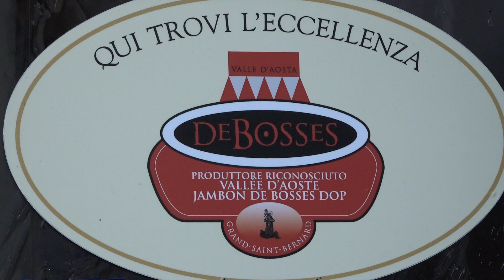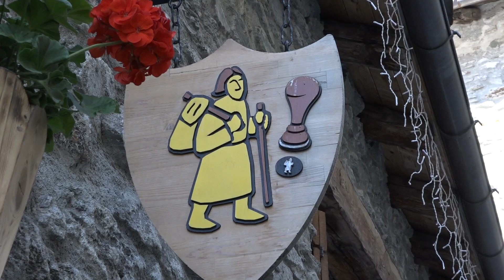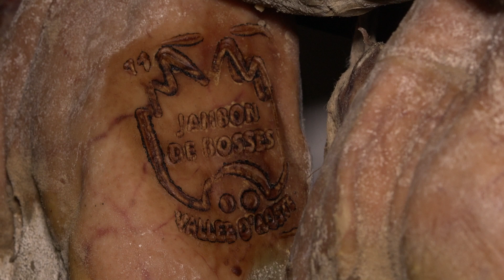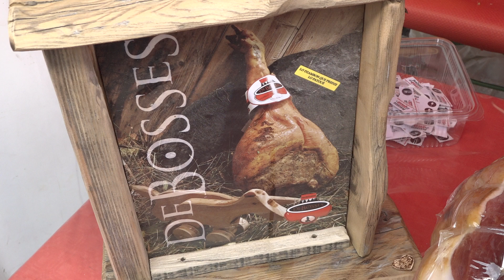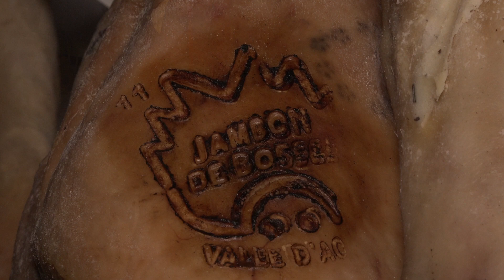Jambon Day 14 luglio 2024 presentazione